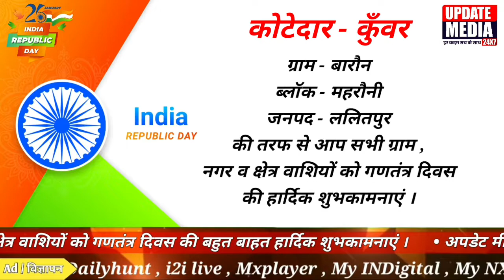गणतंत्र दिवस के शुभ अवसर पर कोटेदार कुँवर की तरफ से आप सभी को बहुत बहुत हार्दिक शुभकामनाएं ।